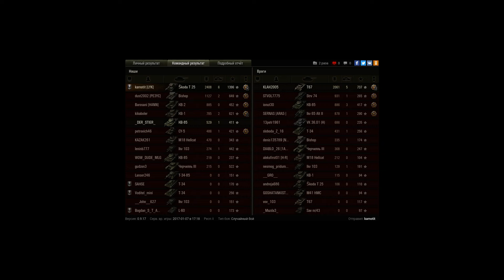Škoda T 25, Тундра, Стандартный бой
Игрок: karnotit [LYK]